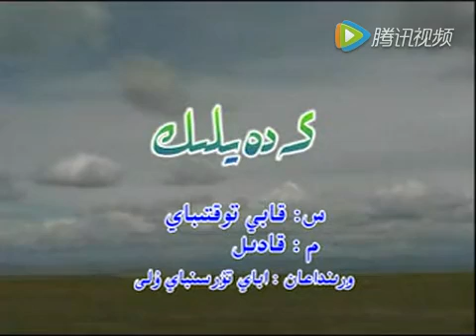abay tursenbay ule абай тұрсынбай jas kezinde